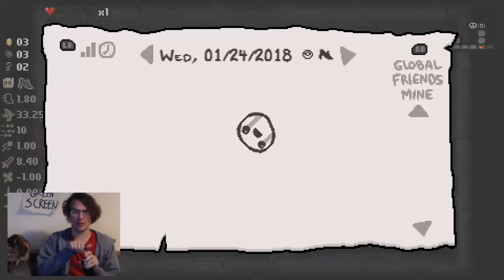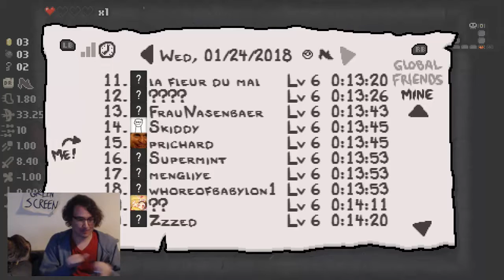January 24 2018 Binding of Isaac: Afterbirth+ Daily Speedrun?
Well, this was a disappointment.